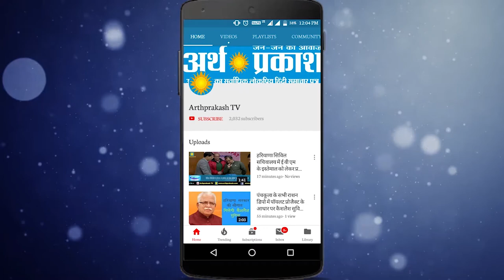गणतंत्र दिवस के अवसर पर आयुष विभाग की झांकी ने प्रथम स्थान प्राप्त किया